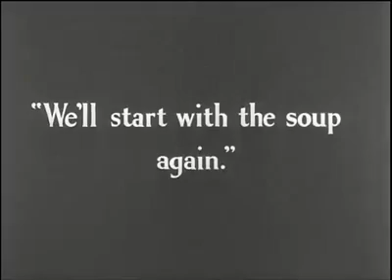LAUNCH NEW MACHINE 2018/FUN FOREVER/ SILENT FUN/ / PART OF LIFE/ FAMOUS ARTIST //TOP 2018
hehehehehehehe is the popular discription